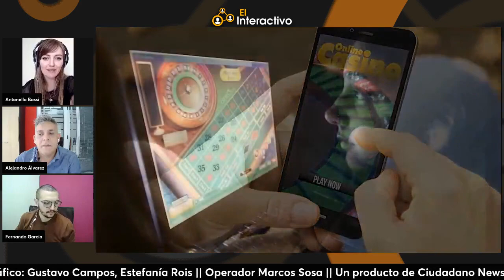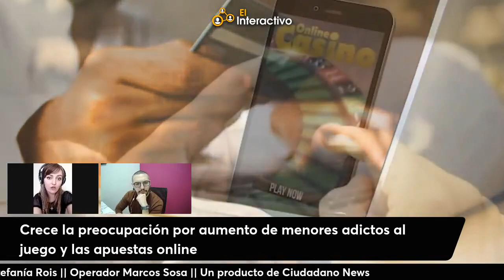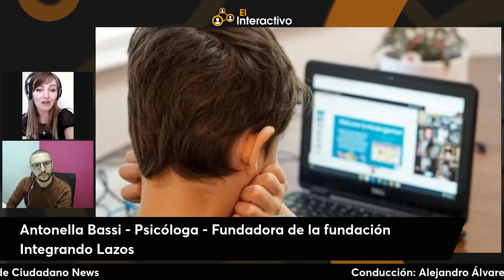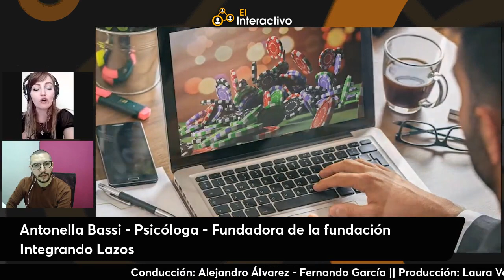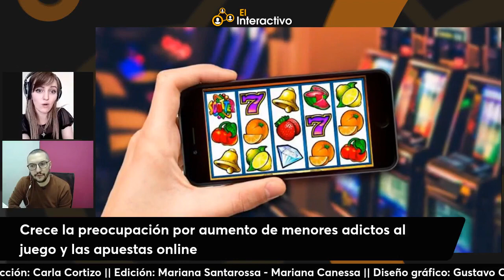Ludopatía en Jóvenes: El Peligro de los Casinos Online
Antonella Bassi es Psicóloga y experta en adicciones, habla sobre la creciente preocupación por el aumento de la ludopatía, especialmente entre los jóvenes, debido al auge de los casinos online.
La ludopatía es una enfermedad caracterizada por la falta de control de los impulsos y es una adicción conductual.
Los jóvenes son particularmente vulnerables debido a su uso excesivo de la tecnología y los videojuegos.
Los signos de esta adicción pueden incluir frustración rápida, manipulación para obtener dinero, irritabilidad y cambios repentinos en el comportamiento.